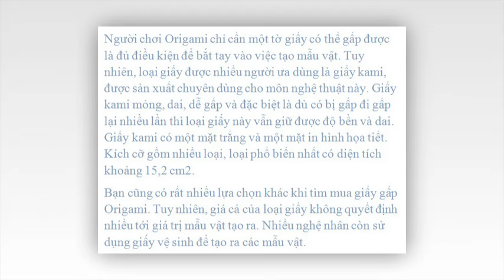Nơi Bán giấy gấp Origami ở Việt Nam Tổng hợp các loại giấy Origami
Shop nhận bán, order Bán giấy gấp Origami Nhật Bản các loại. Giấy gấp Origami nhập từ Nhật, hàng Nhật nội địa chất lượng cao nhiều mẫu mã bền đẹp, dai với giá cả ưu đãi nhất .

Origami là nghệ thuật gấp giấy hay nghệ thuật xếp giấy có xuất xứ từ Nhật Bản. Chữ origami trong tiếng Nhật bắt nguồn từ hai chữ: ori là gấp hay xếp và kami là giấy. Origami chỉ được dùng từ năm 1880, trước đó người Nhật dùng chữ Orikata.

Origami kết hợp những cách gấp đơn giản để biến miếng giấy hình chữ nhật (2 chiều), mà thường là hình vuông, thành những hình phức tạp (3 chiều), không cắt dán trong quá trình gập, đây cũng là xu hướng của origami hiện đại. Không giống như người ta thường nghĩ, các quy tắc origami truyền thống của Nhật Bản (bắt đầu từ khoảng triều Edo 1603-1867), lại ít nghiêm ngặt hơn origami hiện đại: giấy gấp có thể là hình tròn, tam giác, và có thể cắt dán trong quá trình gấp.

Người chơi Origami chỉ cần một tờ giấy có thể gấp được là đủ điều kiện để bắt tay vào việc tạo mẫu vật. Tuy nhiên, loại giấy được nhiều người ưa dùng là giấy kami, được sản xuất chuyên dùng cho môn nghệ thuật này. Giấy kami mỏng, dai, dễ gấp và đặc biệt là dù có bị gấp đi gấp lại nhiều lần thì loại giấy này vẫn giữ được độ bền và dai. Giấy kami có một mặt trắng và một mặt in hình họa tiết. Kích cỡ gồm nhiều loại, loại phổ biến nhất có diện tích khoảng 15,2 cm2.

Bạn cũng có rất nhiều lựa chọn khác khi tìm mua giấy gấp Origami. Tuy nhiên, giá cả của loại giấy không quyết định nhiều tới giá trị mẫu vật tạo ra. Nhiều nghệ nhân còn sử dụng giấy vệ sinh để tạo ra các mẫu vật.

Order Hàng Nhật Một số mẫu giấy Origami chất lượng :